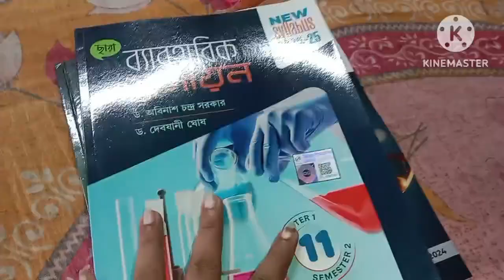যতই খারাপ পরিস্থিতি আসুক না কেন সততা কোন দিন ছারিনি আর আগেও কোন দিন সততা ছাড়তে পারবোনা